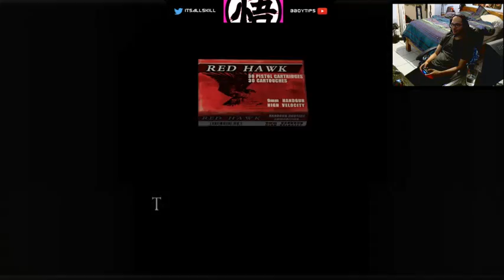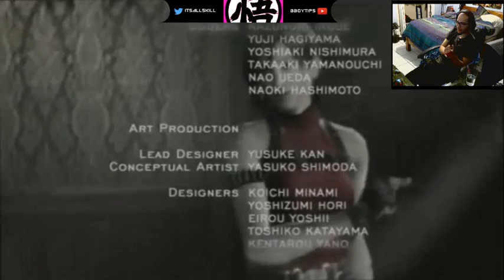Resident Evil 4 - Assignment: Ada [PS4]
Bonus game, Assignment: Ada played on PlayStation 4
This is part of Resident Evil 4 video's that I started over a year ago.
For 100% completion, you must finish Assignment Ada and Separate Ways.